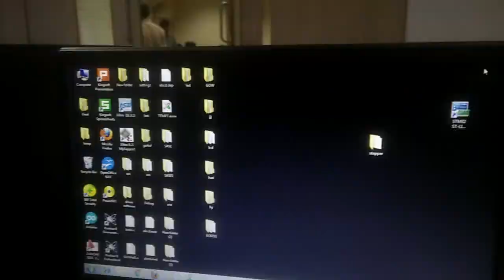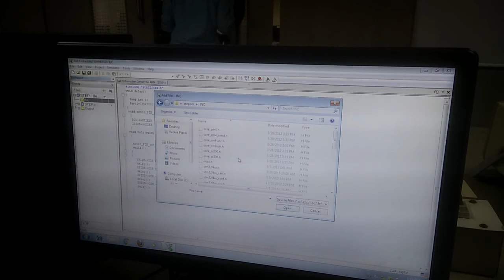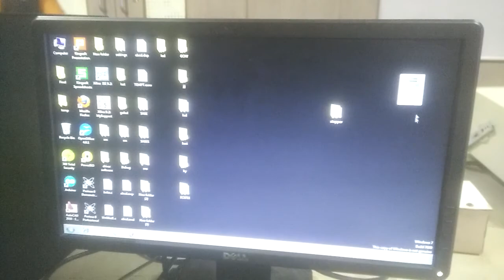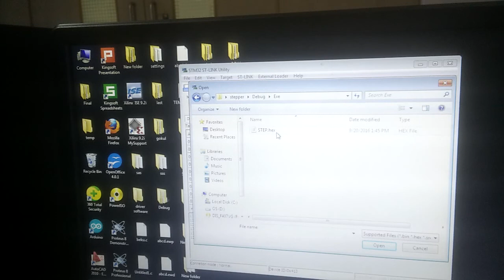stepper motor ec6711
general procedure